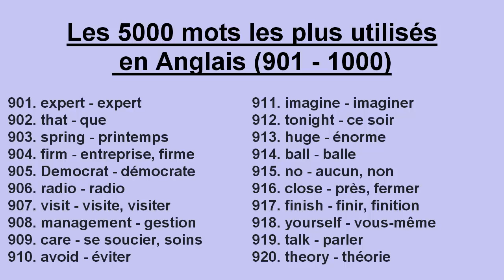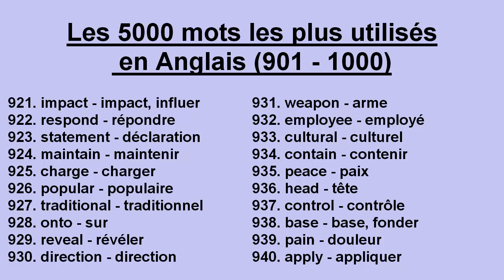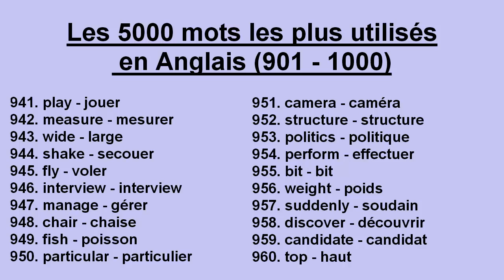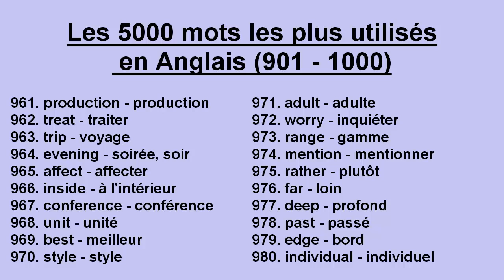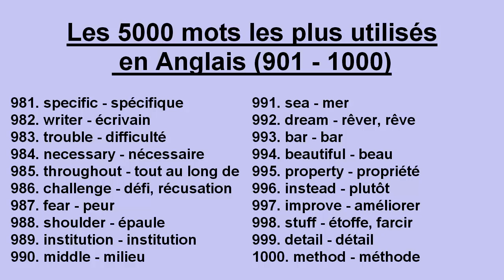Les 5000 mots les plus utilisés en Anglais (901 - 1000)